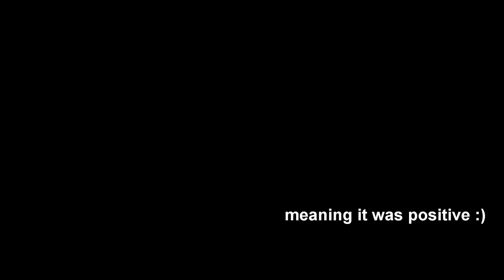Finding out I'm pregnant after HSG procedure!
Finding out I am pregnant :) after the HSG procedure test, where the doctor recommended multiple surgeries for me including excision of endometriosis, laparoscopy, d&c, removal of uterine polyp and other stuff :( scary sounding (to me at least)! Story/details for those interested!

This is something I had looked up myself prior to the HSG.